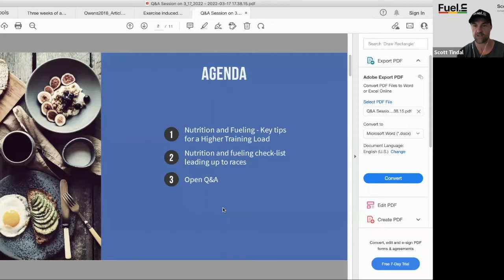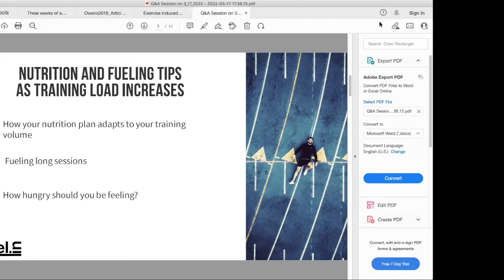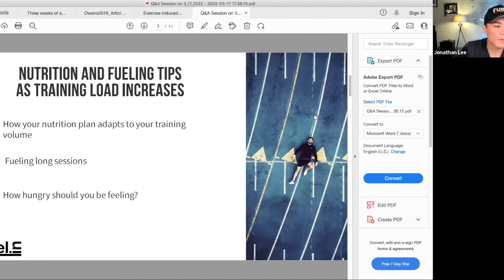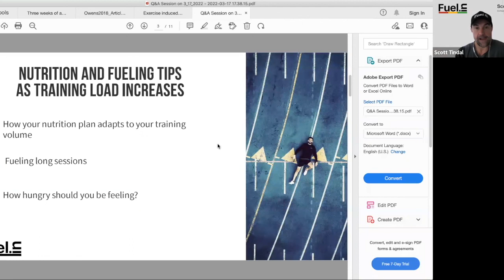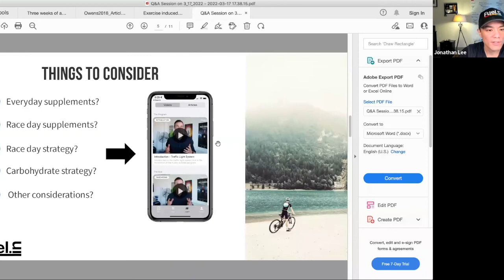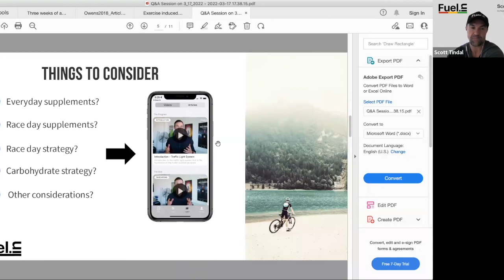Fueling Longer Training Sessions and Race Preparation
Resident Coach Scott Tindal talks about how your nutrition plan adapts to higher training volumes, dos and don'ts during the days leading up to your race day.

How should you prepare?
How much should you eat?
Should you prioritize losing weight over hitting peak performance during training?

All of this and more in our Race Preparation session.

Chapters:
0:00 Agenda
0:42 Factors applied to macros due to changes in training hours
8:22 Reconciling performance and weight loss goals
20:56 Fueling long sessions
29:38 Importance of practicing SWIM to RUN stretch of the race
30:03 Practicing CARB consumption and the importance of CARB testing
36:07 Keeping training similar to race day conditions
46:26 Is it normal to be hungry during workouts when on weight loss?
49:00 Sodium bicarbonate, what is it, and is it good for you